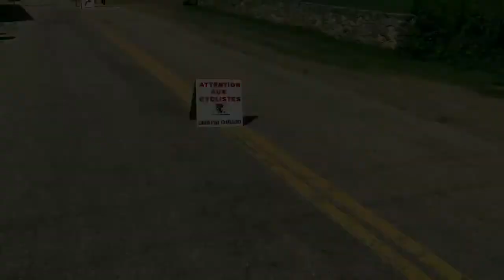GP de Charlevoix 2017 Stage 3 Hill Climb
Hill Climb
Like Us by hitting the Thumbs up button on  the right!